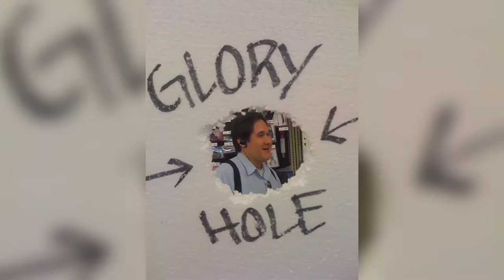Rich & Lozo 5 (2013)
Rich & Lozo are back and fucking shit up for 2013!! This time their adventures include having an Elvis dance-off competition which ends with Lorenzo getting punched in the head and kicked in the crotch, Lorenzo snorting a condom, heading to a Hookah Lounge to relax, and for some strange reason Lozo keeps trying to talk about beastiality.